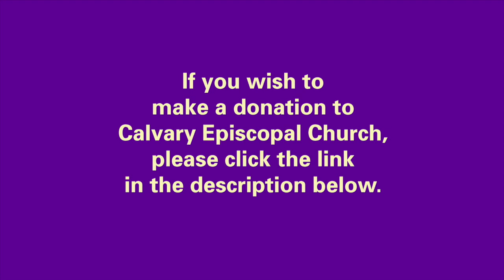Sermon Preached by The Rev. Geoffrey Royce, Deacon, on the Seventh Sunday of Easter, May 21, 2023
Sermon Preached by The Rev. Geoffrey Royce, Deacon, on the Seventh Sunday of Easter, May 21, 2023 at 11 a.m. at Calvary Episcopal Church, Pittsburgh, PA.